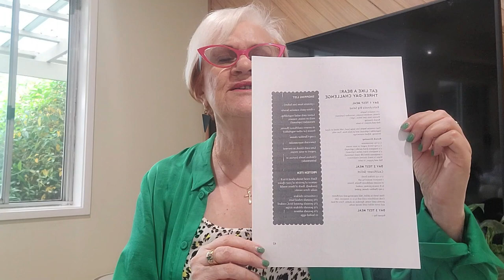HOW I LOST 20 KILO (UPDATE) MAY 10 2.2021 TO JANUARY 3RD 2022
EAT LIKE A BEAR BY AMANDA ROSE LINK HERE
IS THE FREE PROGRAM i USED TO LOSE THIS WEIGHT AND GAIN MY HEALTH BACK
yOUTUBE CHANNEL TO FOLLOW AMANDA
AND FACEBOOK HAS MORE GROUPS. i AM PART OF THE SILVER BEARS GROUP